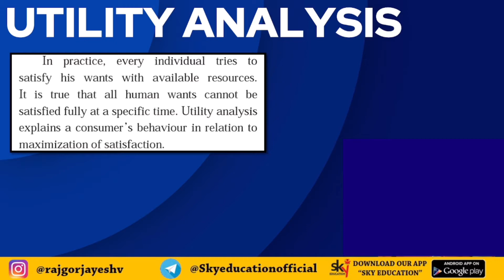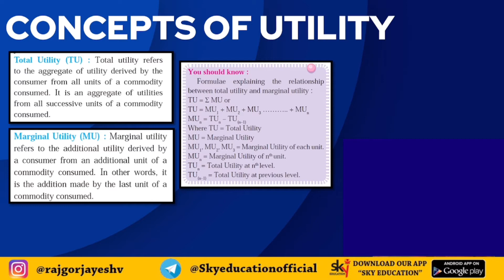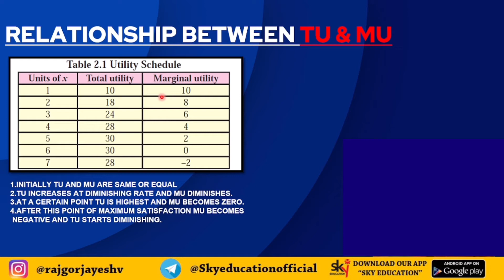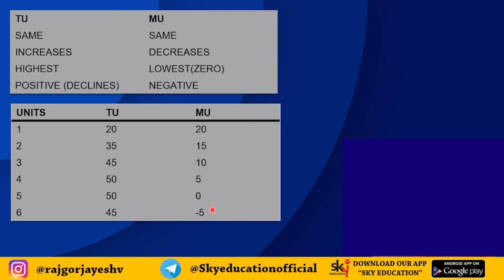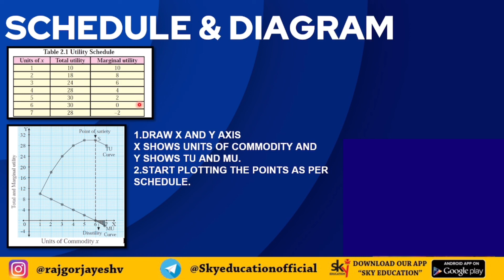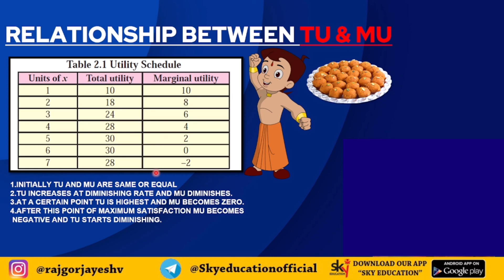RELATIONSHIP BETWEEN TOTAL UTILITY & MARGINAL UTILITY|12th New Syllabus Maharashtra| Economics Chp.2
This Video Is About 12th New Syllabus Of Economics Chp.2 Utility Analysis.
In this video i have explained the concept of utility and a very important answer from board exam point of view Relationship between Total Utility & Marginal Utility.